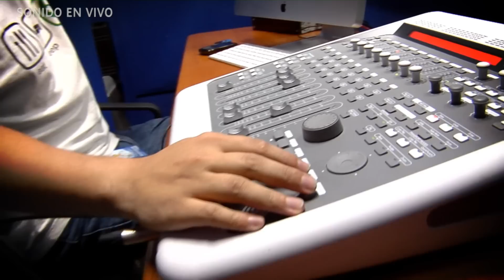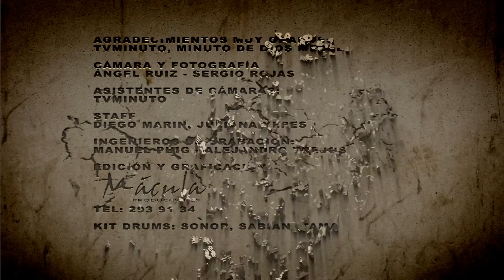Chris Valderrama Drums Q´viva the Chosen